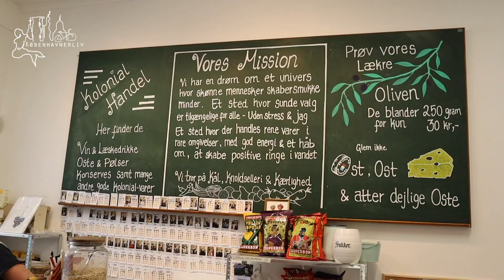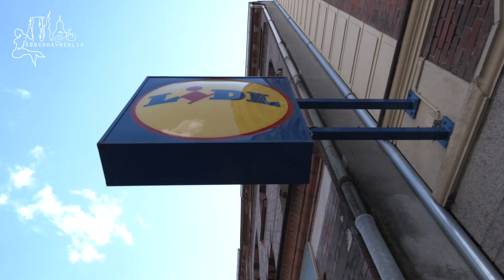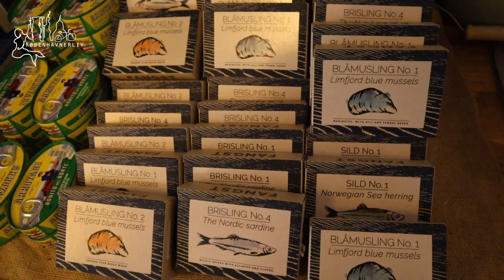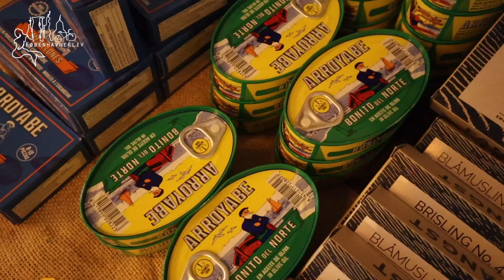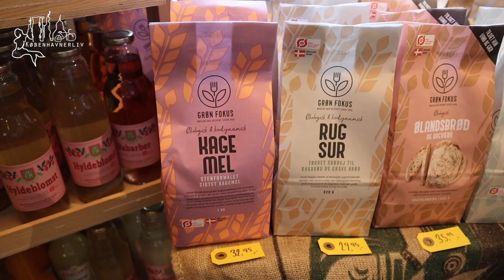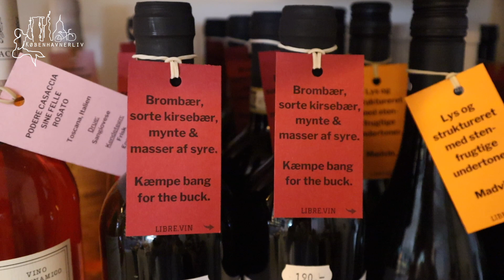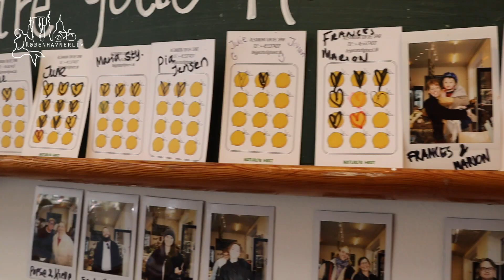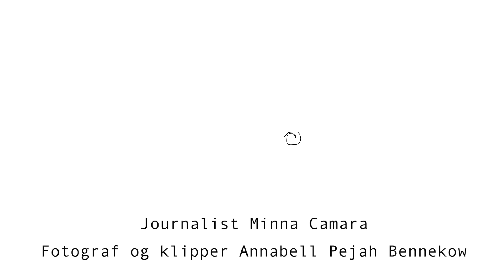Månedens butik - Naturlig høst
Alexandra driver Naturlig Høst og ønsker at forsyne københavnerne med økologisk frugt og grønt samt koloniale varer. På Amagerbrogade 118, ligger hendes lille købmandsforretning, hvor kunderne altid bliver budt velkommen med et smil og hvor der er mulighed for at få gode råd til madlavningen. Hun har ladet sig inspirere af gamle dage, hvor mælkevognen kørte ned af gaden og leverede mælk til kunderne. Hendes mission er at skabe et rum med en rolig og hyggelig atmosfære, væk fra hverdagens stress og jag. Den 1. august åbner hendes anden butik på Nordre Frihavnsgade på Østerbro.